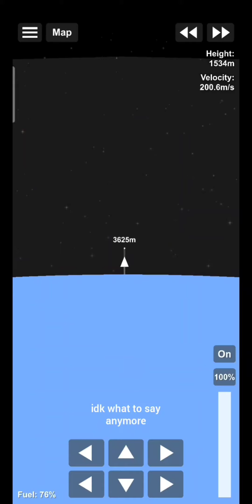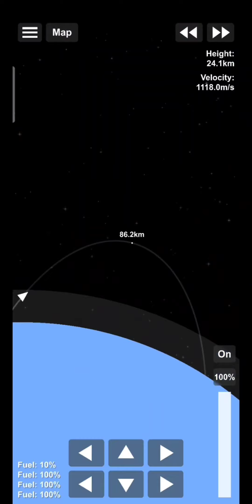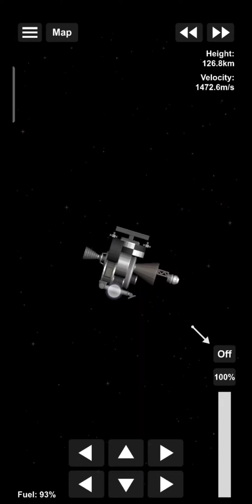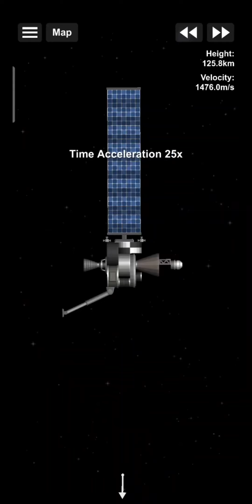Eh? Is this good?| Spaceflight Simulator 1.5 Gameplay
Hi! This is my gameplay to the new update of Spaceflight Simulator, would recommend this game to the peeps who loves to be creative and learn new things about outer space!

Video Editor: YouCut
Game: Spaceflight Simulator by Stef Moroyna
Intro: From Intro Maker